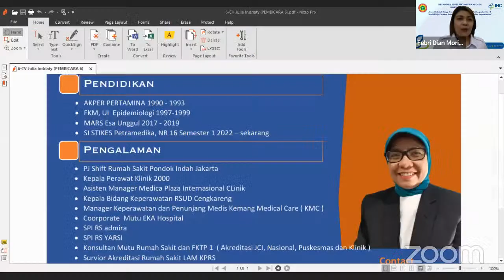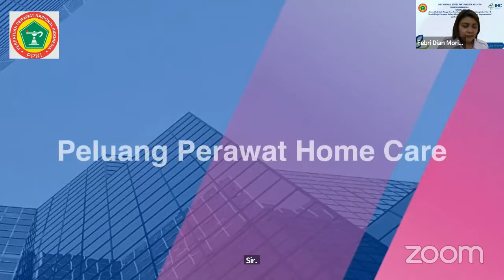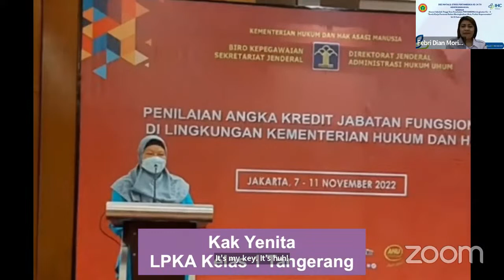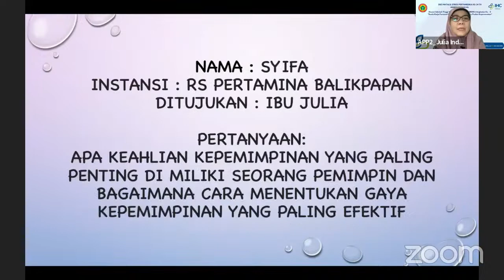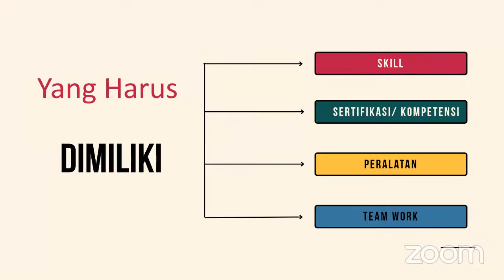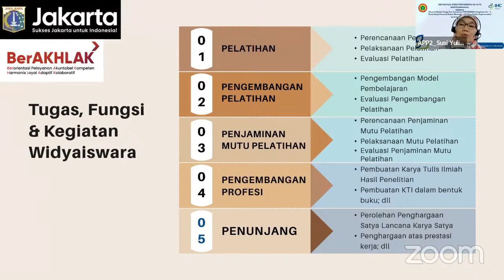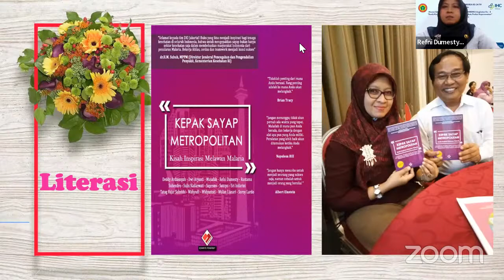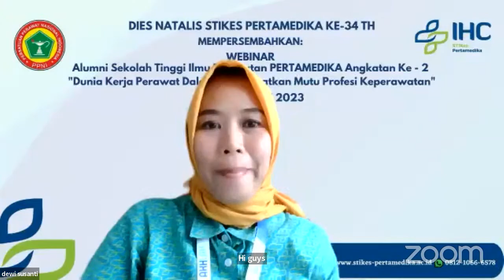Webinar - Dies Natalis Ke-34th STIKes Pertamedika Sesi 2